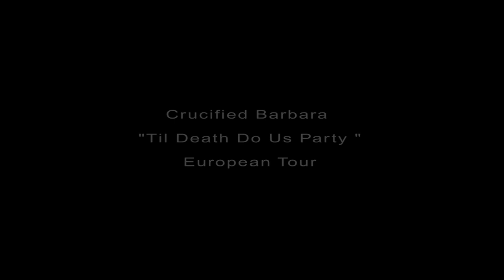CRUCIFIED BARBARA - European Tour Documentary (2009)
A look inside the tour life of CRUCIFIED BARBARA.